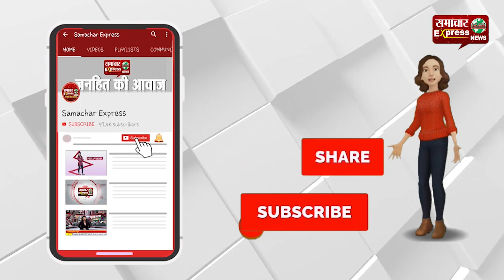देखिये मध्य प्रदेश से स्टेट हैड अमर वर्मा के साथ ख़ास बातचीत